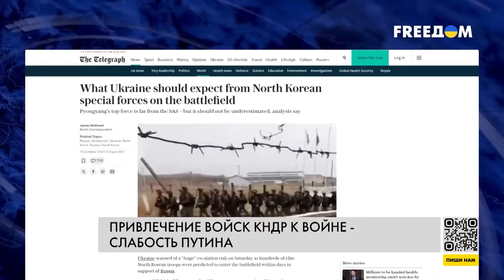Заходит спецназ! Набег армии КНДР на Украину: ответ НАТО не заставил себя ждать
RU - Спецназ КНДР готовят для переброски в Украину. На востоке РФ тысячи солдат ждут отмашку. Реакция НАТО уже есть. Подробности - в сюжете.

UA - Спецназ КНДР готують для перекидання до України. На сході РФ тисячі солдатів чекають на відмашку. Реакція НАТО вже є. Подробиці - в сюжеті.